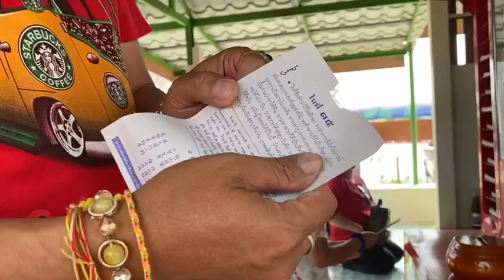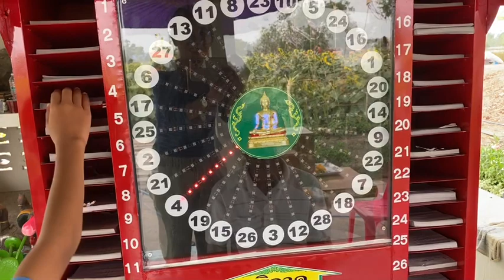ตารวยยายมีงวดก่อนให้74ถูก งวดนี้ขนลุกซู่ให้3ตัวบนหน้าผาก